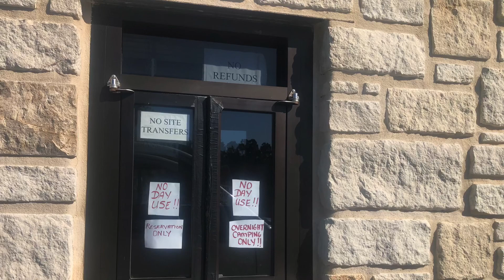Adventure Time Camping at Potter’s Creek Park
Join me, Sonja, the Texas Mom as I travel around Texas with my two small boys.  Today we are checking out camping at Potter’s Creek Park!